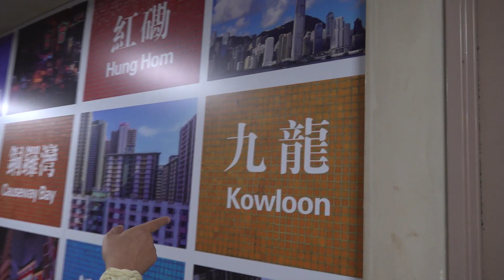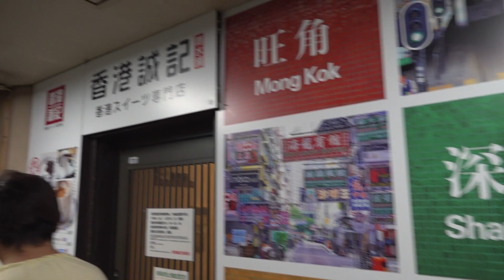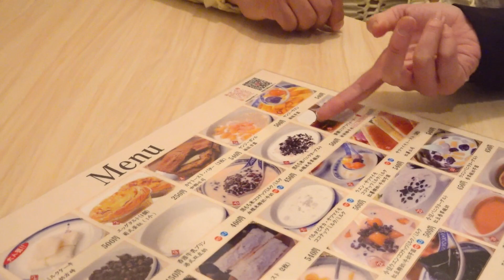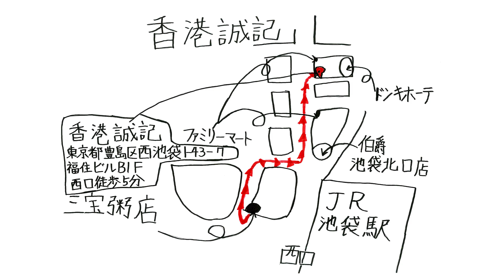池袋のココナッツパラダイス 香港誠記【ぷりさんぽ】池袋編③ part.1ゲスト: 三宅里沙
※感染症対策を整えた上で緊急事態宣言前に撮影されたものです。宣言が明けるまではお出かけを控え、動画でお散歩気分をお楽しみください
詳細は以下↓

イベントオーガナイザーとして活動するMCぷりぷりが、多彩なゲストを招いて「今、気になる場所」を巡るディープな散歩番組『ぷりさんぽ』配信開始！
第1回の舞台は池袋。コロナ禍以降、本格派のアジア料理店が増え続けており、「日本の中の異国」が堪能できる魅力に溢れた散歩スポットです。ゲストである女優の三宅里沙と共に食を通じたアジアの小旅行へと繰り出します。

オープニングテーマ: 鈴木さえ子 - 夏休みが待ち遠しい
エンディングテーマ: anonymass - Awkward Dance

【店舗情報】
香港誠記 池袋店
住所: 東京都豊島区西池袋1-43-7福住ビル地下一階B06室
アクセス: 池袋駅北口から徒歩約5分
営業時間: 12:00～22:00　定休日：月曜日

Follow MIDI INC.